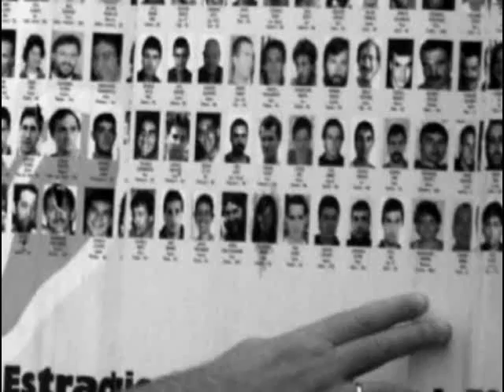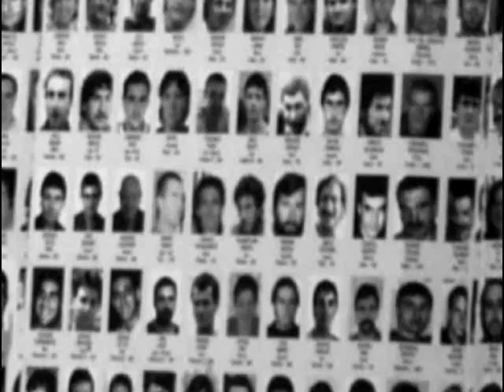"Idazten didazunean" - Mikel Etxaburu / Keu Agirretxea / Joseba Barrenetxea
IDAZTEN DIDAZUNEAN

idazten didazunean
ez ahaztu helbidea ondo jartzen,
irakurtzen dudanean
naukaten zuloaren zenbakia ahaztu dezadan,
nonbaitekoa naizela gogoratu dezadan
idazten dizudanean
postariak jakin dezan
nik ere badudala herri bat,
funtzionarioa konturatu dadin
bera dela hemengoa den bakarra,
idazten didazunean.

(Mikel Etxaburu)